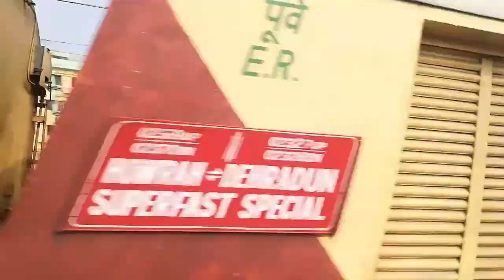Upasana+Kumbha+Shaktipunj skip Dankuni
Hey Everyone,

Hope you are doing well. Today I am posting a video of 3 ICF trains skipping Dankuni station.

The trains are as follows:-

Howrah-Dehradun Upasana with Howrah WAP-7
Rescheduled Howrah-Dehradun Kumbha with Howrah WAP-7
Howrah-Jabalpur Shaktipunj with Gomoh WAP-7